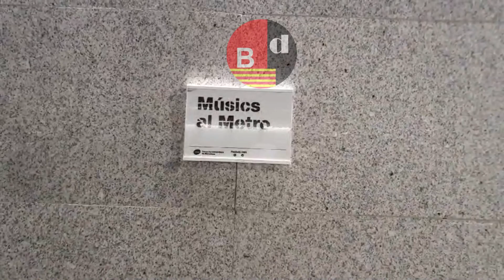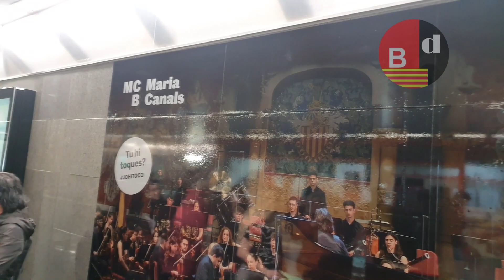The Feeling Choir en la estación de Metro Diagonal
@BarnaDiario El Concurs Maria Canals estos días está celebrando su 69 edición en Barcelona. El certamen desarrolla un amplio abanico de actividades educativas, divulgativas y sociales conocidas como OFF Concurs, dentro de las cuales, una de las de mayor impacto ciudadano es la colocación de pianos de cola en la calle durante la celebración del certamen, como hace en la estación de Metro de Diagonal.